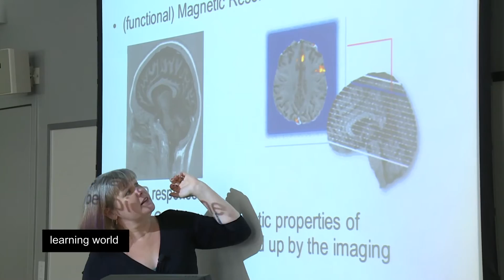Columbia University: studying brain activity to explain learning (Learning World: S5E08, part 1/3)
At the Teachers College of Columbia University in New York, scientists study the electrical activity of the brain in order to understand how people learn to read, to problem solve and to learn new languages. Why is it harder for non-native speakers to acquire a new language? What happens with the brain when you learn and how do learning disorders affect your brain activity?

Dr. Karen Froud, the Head of the Neurocognition Language Lab of the Columbia University says that the problem is not producing the sounds that distinguish meaning, but rather perceiving the difference. When the activity of the brain is measured, this fact becomes obvious, showing the areas of the brain that are active when looking at different letters.

Teachers find these studies useful to understand and act upon their students' extraordinary behaviour, e.g. when they show symptoms of attention deficit hyperactivity disorder (ADHD) or autism. One teacher explains the practical value of studying neurosciences: "Just understanding that sometimes they need more oxygen to their brain, you know I'd be able to help them with deep breathing and that could regulate their system a little bit."